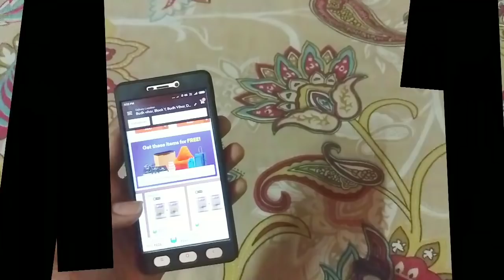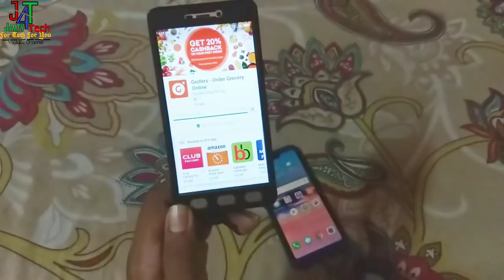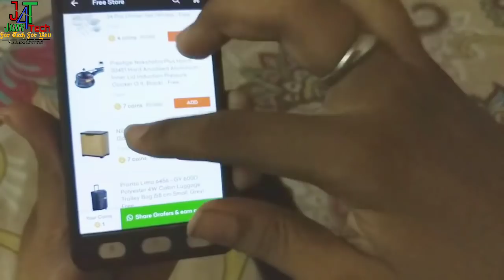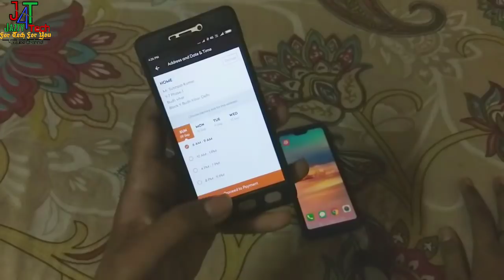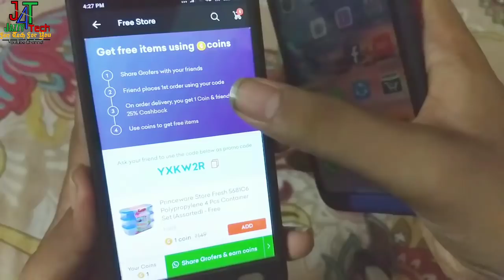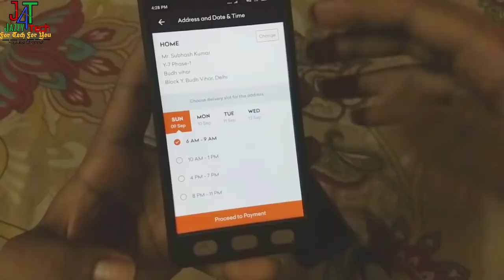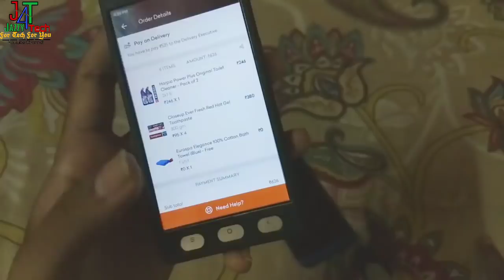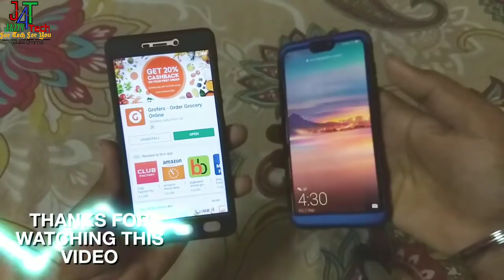Order Free Products From Grofers Now - Live Ordering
Hello dosto is video mein maine apko bataya hai ki kaise aap free Products order kar sakte hain Grofers se. Ummeed hai apko yeh video pasand ayegi.